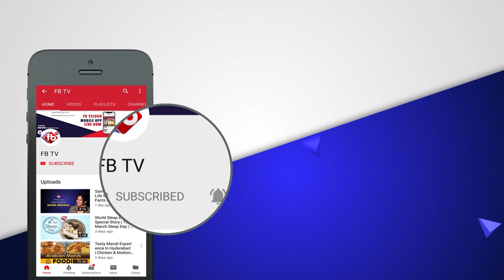Rebel Star Krishnam Raju Emotional Words about Prabhas Marriage | prabhasmarriage | FB TV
► About The Video : Rebel Star Krishnam Raju Emotional Words about Prabhas Marriage | prabhasmarriage | FB TV |కృష్ణంరాజు:ప్రభాస్ పెళ్లి చేసుకుంటే చూడాలనుంది.. పిల్లలతో అడుకోవాలి | FB TV | Asvi Media